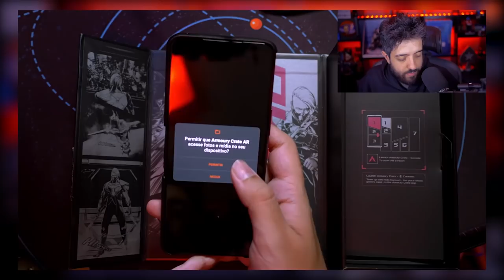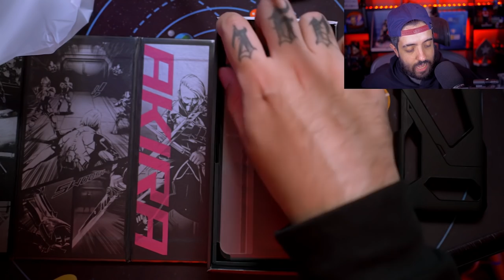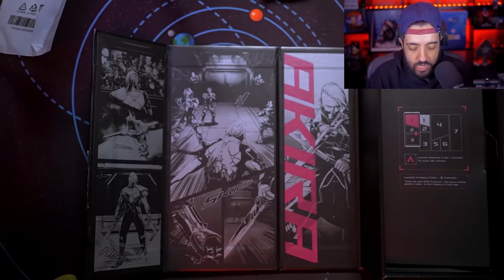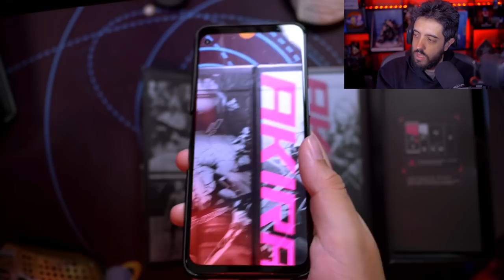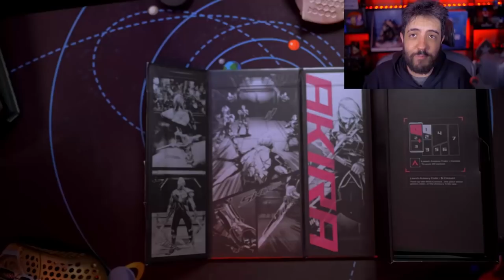GANHEI O MELHOR CELULAR GAMER!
Nesse vídeo anuncio que agora faço parte do TIME ROG da ASUS GAMING! com o unboxing do ASUS ROG PHONE 5S
Aproveita a promoção de dia dos namorados!